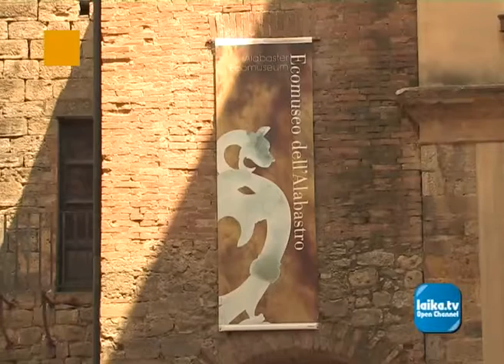PI come Provincia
trailer del format TV, produzione anno 2009
nella cui produzione ho curato:
Regia
Produzione esecutiva
Riprese audiovisive